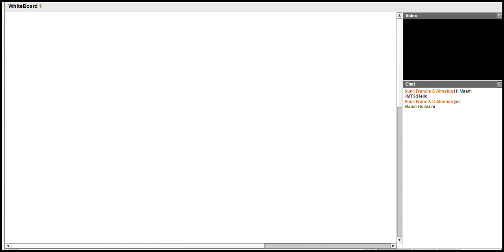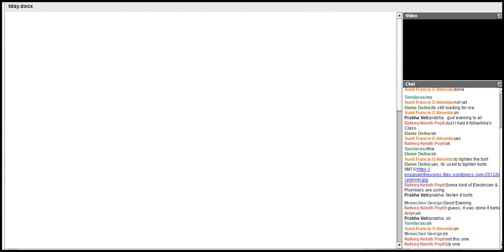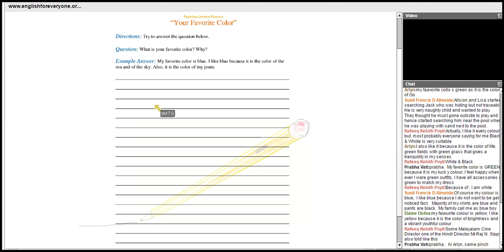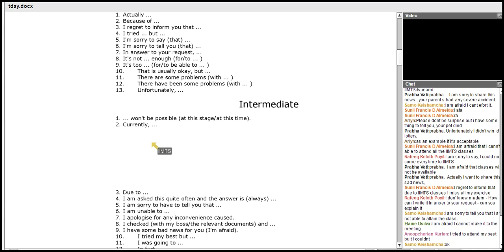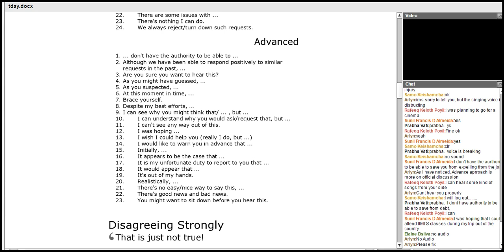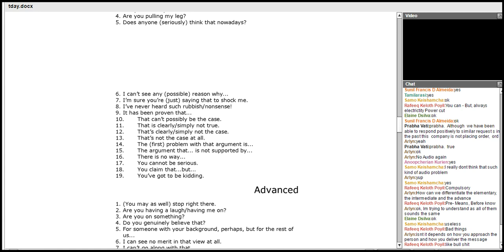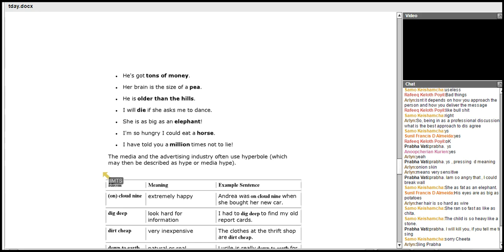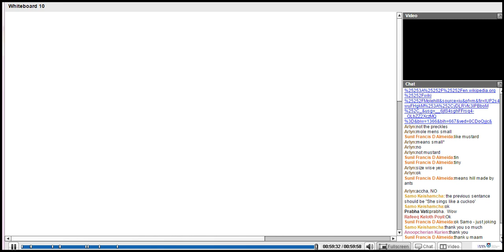garima mba bba business english 15 november 2014